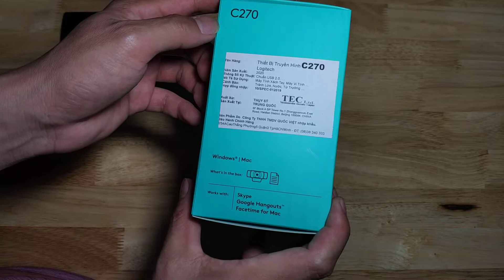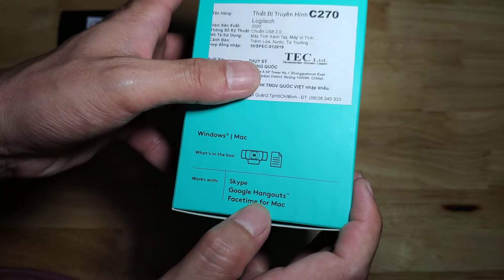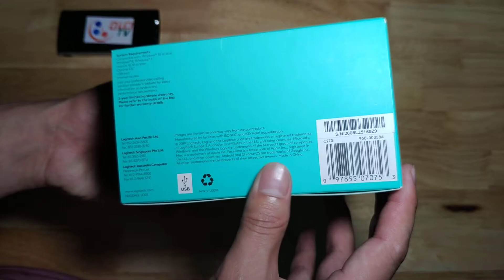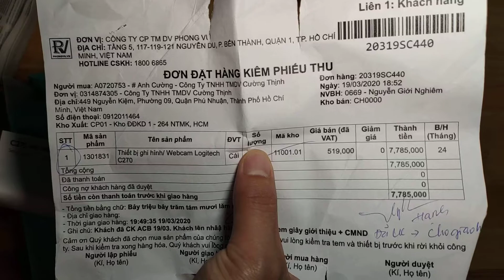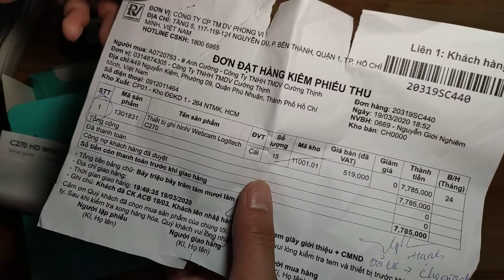Mở hộp webcam logitech c270